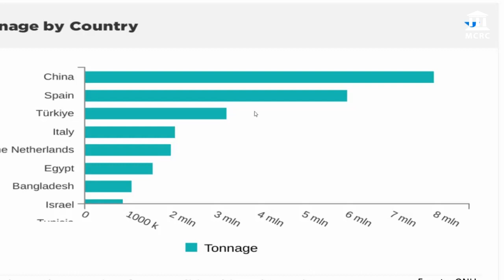Sahara, Ucrania y cumbre latinoamérica-Unión Europea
Hoy publicamos el capítulo nº 53 del programa «Escenario internacional», presentado y conducido por Marcelino Merino. En esta ocasión,  Fulgencio del Hierro y Juan José Charro hablan de las fuertes presiones de cara a una posible negociación entre Rusia y Ucrania, así como del problema del grano y de cuál es su destino final. También sobre la reciente cumbre de la CELAC y la UE en Bruselas.